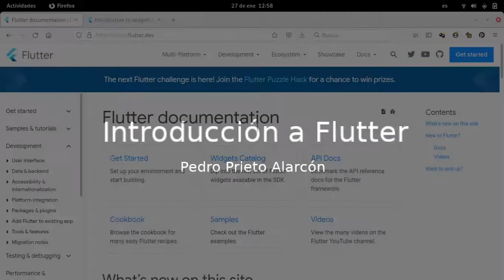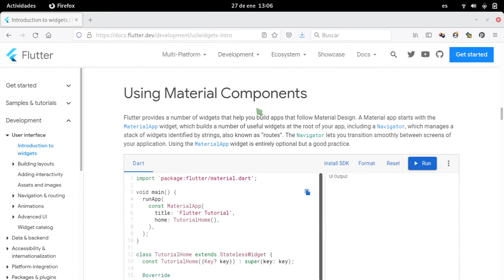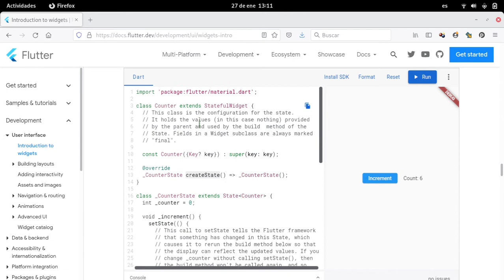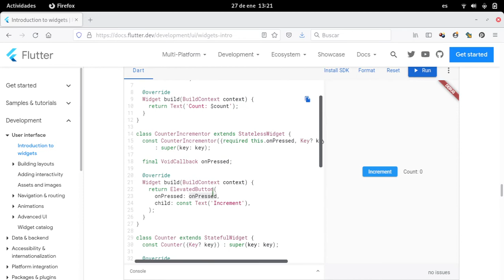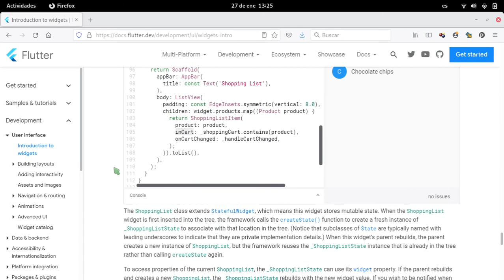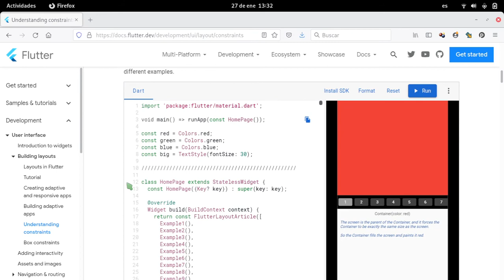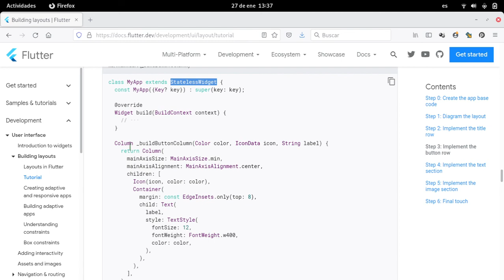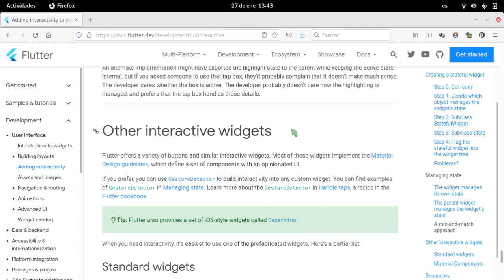Introducción a Flutter